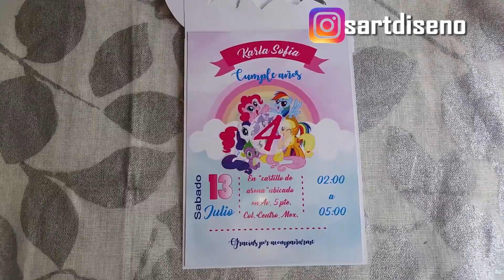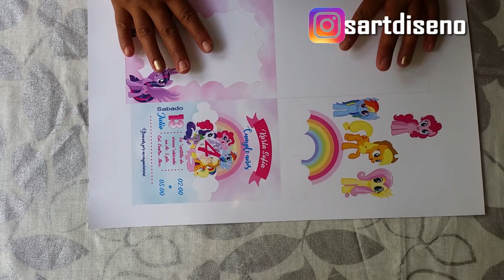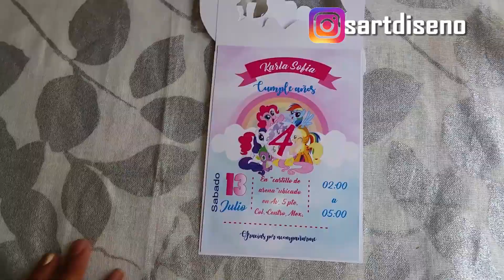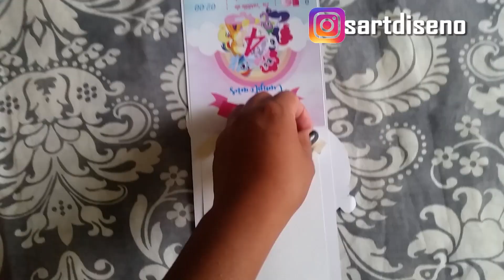✒️DIY invitación 🦄My little pony+ ideas- Plantillas gratis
Hola amigos!
En este video vamos a elaborar una hermosa tarjeta con 2 usos, como invitación y portarretrato con tema de My Little Pony, así como ideas para festejar un cumpleaños con esta temática espero que les guste y les sirva para su evento o para lo que necesiten!